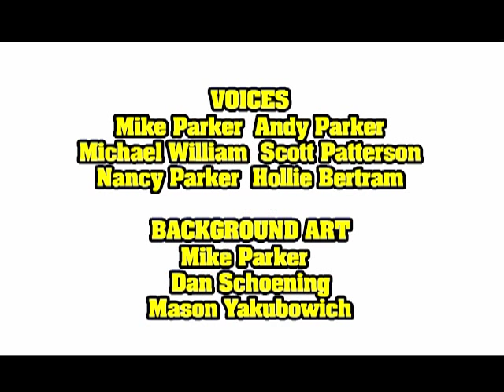College University Episode 9 -- Battle of the Bands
Mike and Parks head out to catch O.A.R. in concert with Ali and Sarah. When they get backstage, they quickly realize that the band has their damn musical eyes on the girls.

So they decide to form a band of their own and take on O.A.R. in the first ever Battle of the Bands!! Featuring the rockin' music and voices of O.A.R. (Of A Revolution)